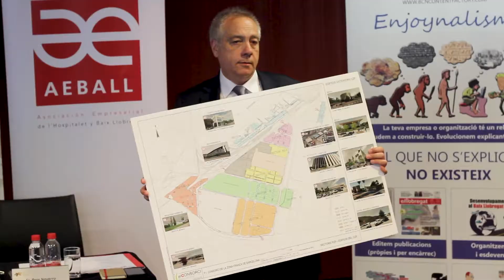Desdejuni del FEm Llobregat amb Pere Navarro, Delegat especial de l'Estat al Consorci de Zona Franca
El Consorci de la Zona Franca de Barcelona (CZFB) "explora" noves fórmules econòmiques a la recerca d'oportunitats. Pere Navarro, delegat especial de l'Estat al Consorci de la Zona Franca de Barcelona, creu que el sector públic té l'obligació de perseguir la innovació. Un objectiu que exerceix des del CZFB, institució la "vocació no és només cobrar lloguers, sinó també explorar amb valentia els nous camps de l'economia".

Una prova d'aquesta vocació va ser la celebració simultània a finals de juny de set cimeres relacionades amb el comerç internacional. El Congrés Mundial de zones franques, el MedaForum de Logística i Transport, el Congrés ALACAT, el Congrés Internacional d'Operadors Econòmics Autoritzats (OEA), el Saló Internacional de la Logística (SIL), el eDelivery Barcelona Expo & Congress i el Intrade Summit BCN, organitzat pel Consorci de la Zona Franca, van convertir Barcelona en la capital mundial del comerç internacional. "És la primera vegada en la història que una ciutat acull tots aquests esdeveniments en el mateix lloc", afirma Navarro.

El delegat especial del Consorci ha repassat davant mig centenar d'empresaris i directius el Pla Estratègic de la institució, basat en tres eixos: sostenibilitat econòmica a llarg termini, desenvolupament econòmic i social del territori i integració urbana en el marc de la sostenibilitat mediambiental.

"Nosaltres portem el barret d'exploradors, estem explorant coses que mai s'havien fet i la nostra obligació és ser valents", ha explicat en l'esmorzar organitzat pel Fòrum Empresarial del Llobregat que impulsa AEBALL, i que ha tingut lloc lloc a l'hotel Porta Fira. En el marc del seu pla, el Consorci persegueix el compliment dels Objectius de Desenvolupament Sostenible impulsats per les Nacions Unides. Són 17 punts, entre els quals va destacar el relatiu a les aliances.

"En la mesura que puguem explicar-nos al món, el món voldrà treballar amb nosaltres", ha assegurat Navarro. Però perquè això sigui possible, creu fermament que cal que el sector públic i el privat s'entenguin, i "parlin un mateix idioma". De fet, el Consorci de la Zona Franca de Barcelona acull la primera incubadora d'impressió 3D d'Europa, on actualment hi ha 21 empreses en procés de 'incubació', que s'ampliarà fins al centenar en els propers anys. Seguint amb aquesta aposta per la tecnologia 3D, Navarro també ha informat que ja s'està construint l'edifici D- FACTORY, una factoria d'innovació digital per acollir les empreses de la indústria 4.0 i que tindrà un gran impacte econòmic en el territori.

"És evident que la tecnologia farà desaparèixer llocs de treball, però aquestes empreses crearan noves oportunitats d'ocupació fora del convencional", ha explicat el delegat especial del Consorci. Per la seva banda, el president d'AEBALL, Santiago Ballesté, ha volgut agrair públicament a Navarro seu suport a la indústria, després que s'hagi definit com un "industrialista nascut a Terrassa i que va créixer al costat d'una empresa tèxtil".

Habitatges assequibles i diàleg amb ADIF

Un dels projectes del Consorci és desenvolupar espais per al 'coliving' i facilitar l'accés dels joves a habitatges assequibles. Al setembre començarà la materialització d'aquest projecte al barri de la Marina.

Navarro també està treballant en la possible utilització de l'espai de platja de vies que ADIF té en una franja de terrenys fronterers entre el polígon de la Zona Franca i la ciutat de L'Hospitalet. "Estem parlant amb la presidenta d'ADIF i l'alcaldessa de l'Hospitalet per veure si podem aprofitar una part d'aquesta 'platja' de vies no utilitzades" per destinar-la a usos logístics, per exemple.